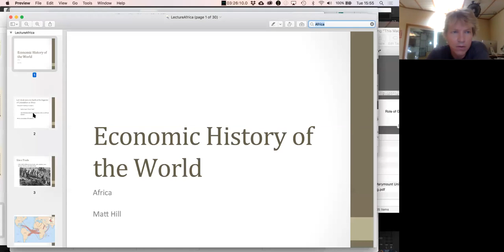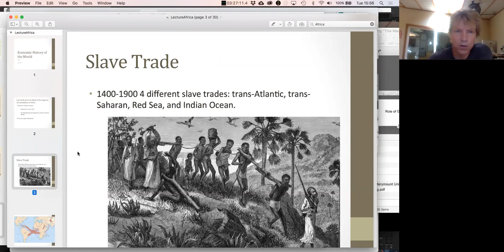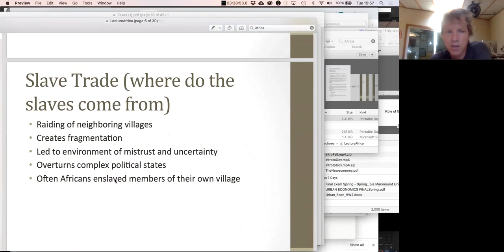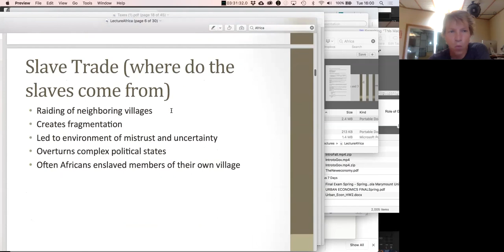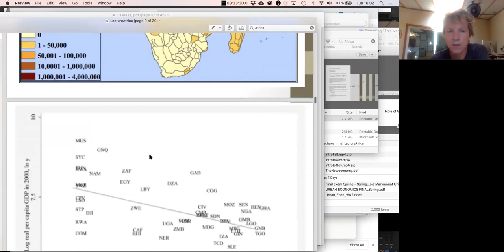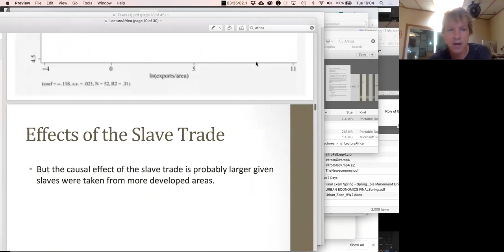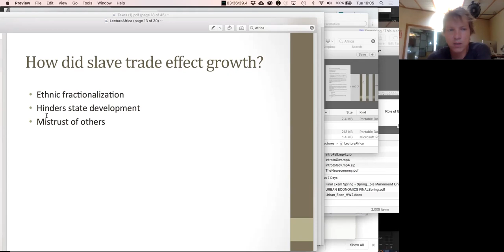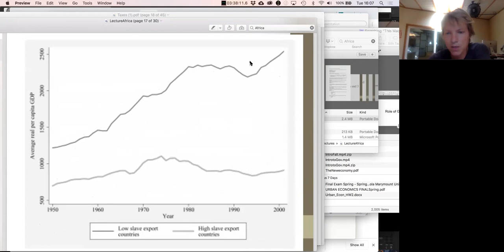World Economic History - Africa 1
Part 1 of Africa lecture for my World Economic History class taught at LMU in the fall of 2020.

The class is and introduction to Economic growth over time and place.